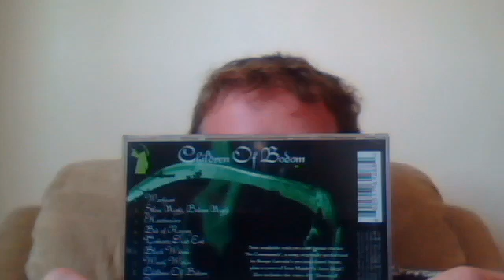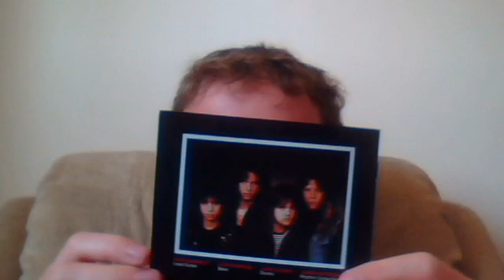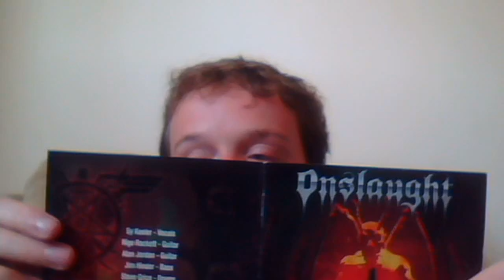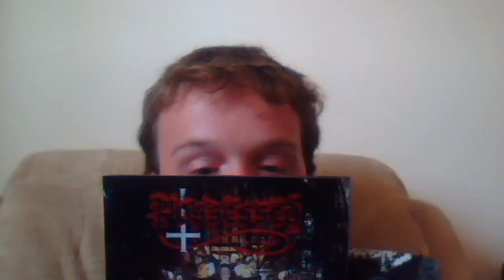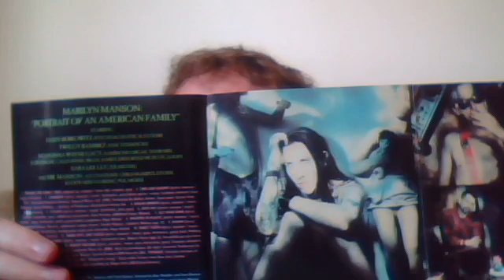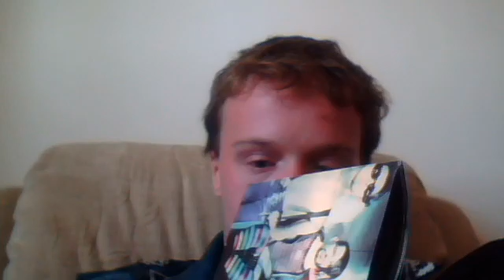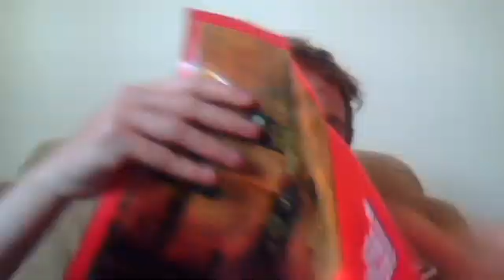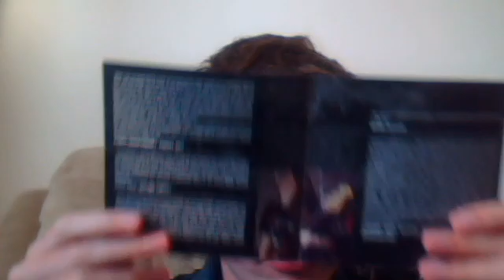my heavy metal cd collection update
my heavy metal cd collection update these bands need no introduction